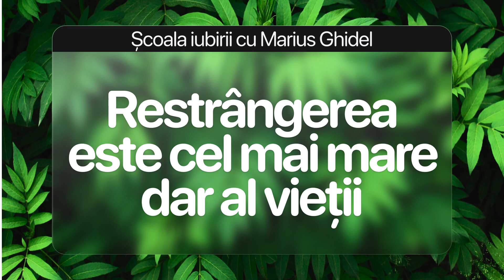OMUL POATE SA TRAIASCA DOAR CU PAINE SI CUVANTUL LUI DUMNEZEU